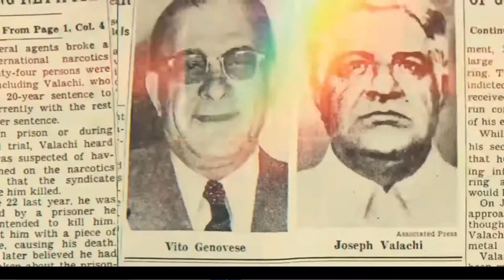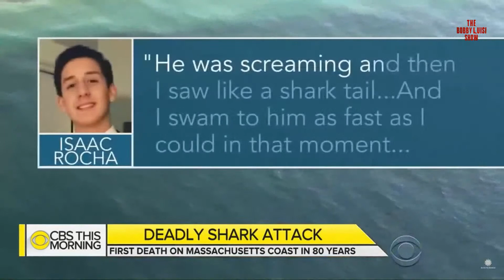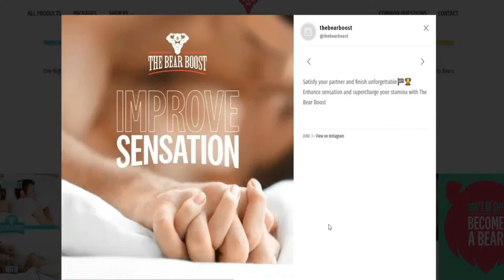WNL...SHARK MONTH ON CAPE COD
BOBBY & KIM DISCUSS THE SHARK ATTACKS OFF OF CAPE COD AND THE FIRST DEATH BY SHARK ATTACK IN OVER 80 YEARS ON THE CAPE...

GOD’S PLAN REVEALED… by ROBERT C LUISI JR… AMAZON.COM God's Plan Revealed: Luisi Jr., Robert C.: 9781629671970: Amazon.com: Books THE
BOBBY LUISI SHOW/MERCHANDISE